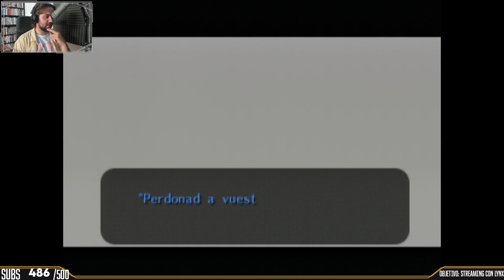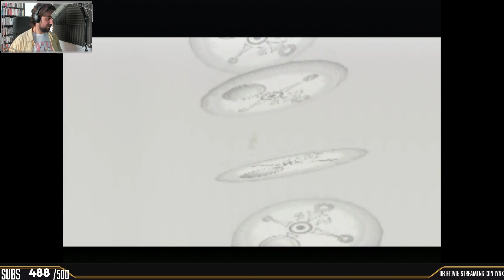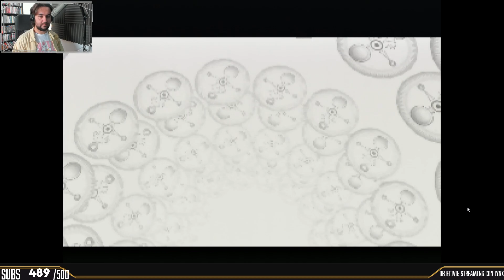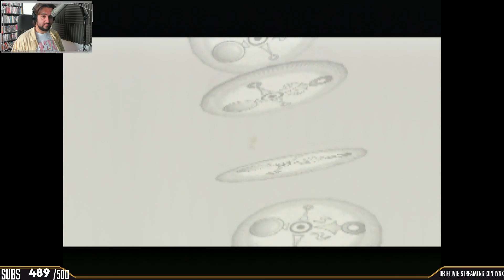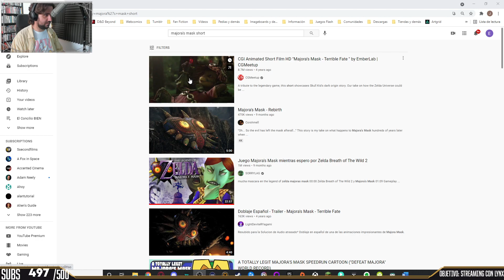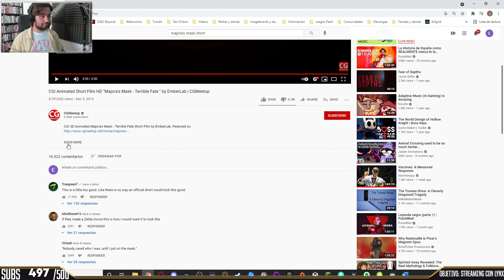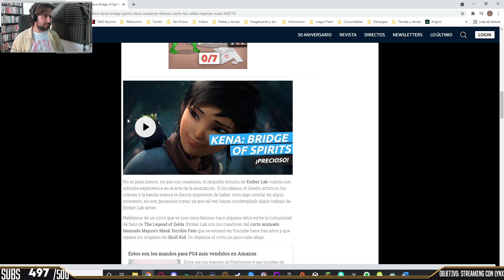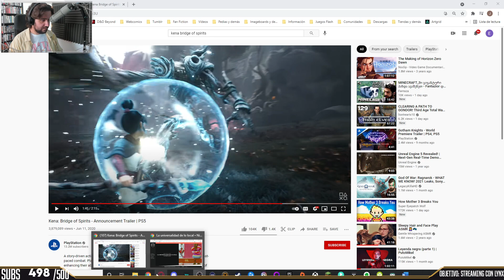Juego Majora's Mask para el análisis | Parte 6 !rgbmod